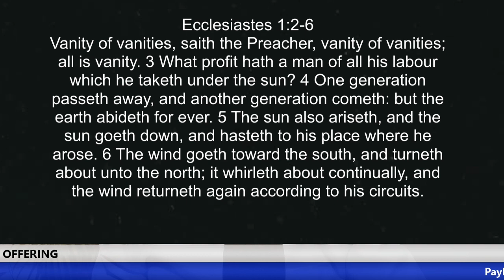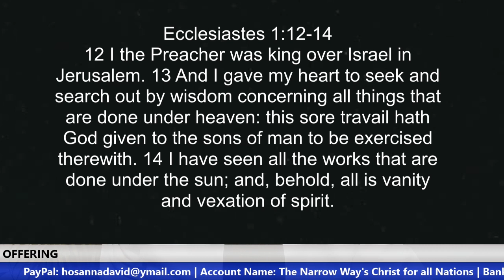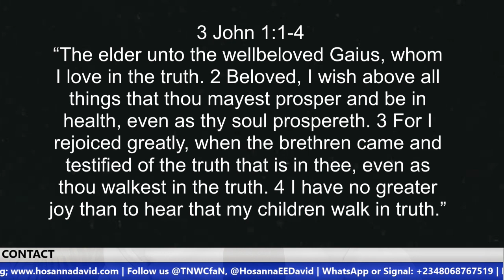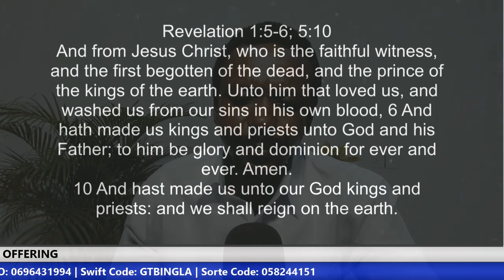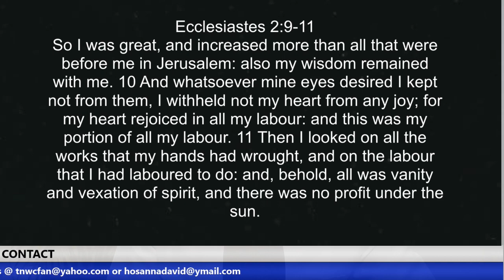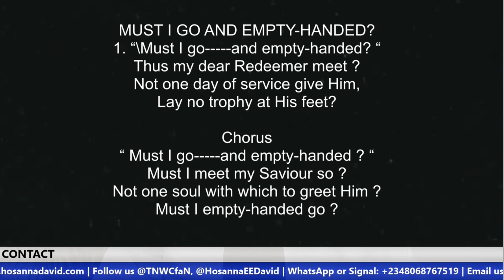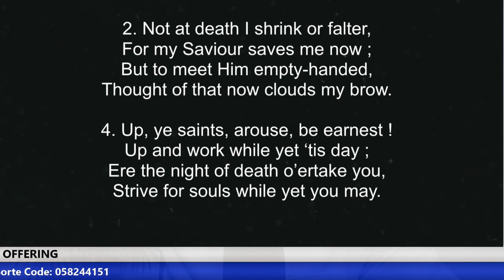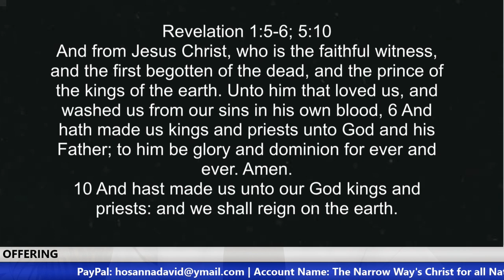The True Meaning of Life You Don’t Know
What is the real meaning of life on earth? It is about getting a good degree, have a good job, get a good wife/husband, have children, gather wealth, prepare for retirement, live long to see your great grandchildren and prepare for a good burial?
This is success according to this world's definition of success but is this fulfilment in life? Is this the real purpose of life?

Beneficiary’s Name: The Narrow Way’s Christ for all Nations
Bank Name: Guaranty Trust Bank PLC (GTBank)
Dollar (USD) A/C No: 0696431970
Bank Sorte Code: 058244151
Swift Code: GTBINGLA
Branch: Airport Road, Effurun, Nigeria
Address: Warri, Nigeria